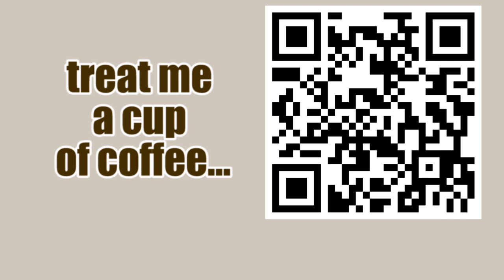Series 4: Sicilian || Up Close(d) and Personal - without g3